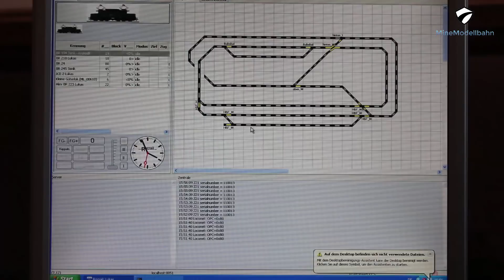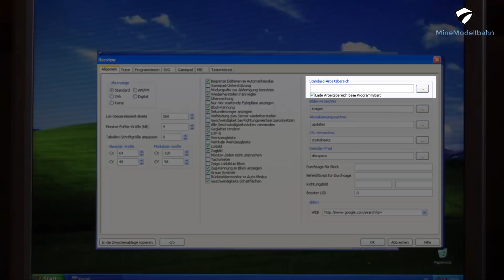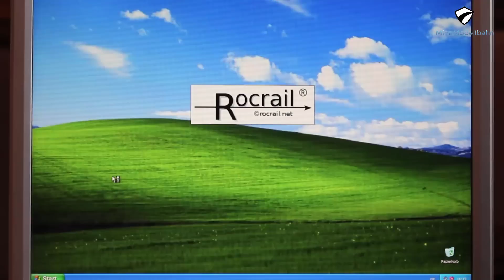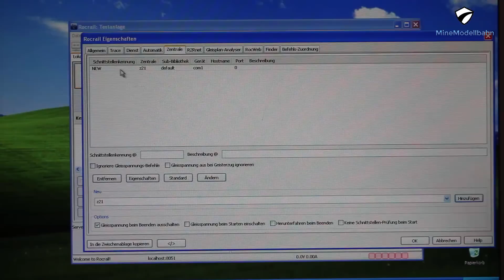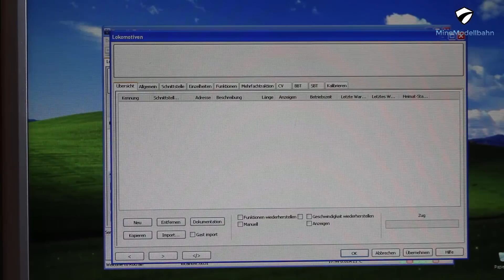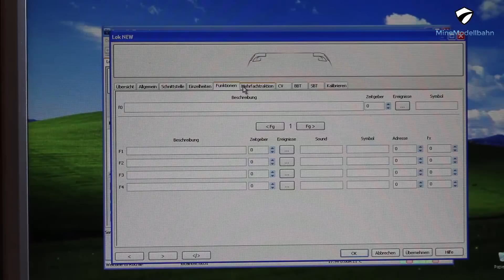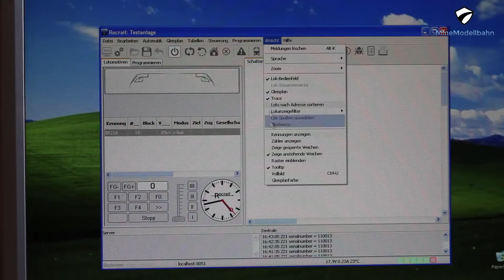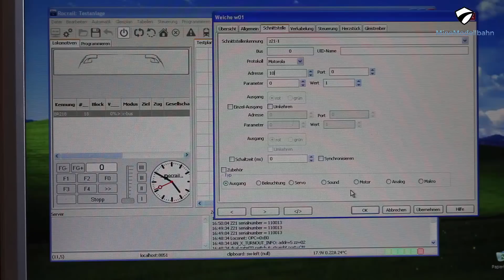Rocrail & z21: Modellbahn mit Computer steuern (kostenlos) - mit z21 verbinden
In diesem Video zeigen wir euch, wie ihr mit eurem Computer und der z21 eure Modellbahn steuern könnt.
Als erstes folgt das anlegen des Arbeitsbereichs und dann die Verbindung zur z21. Zum Schluss noch das anlegen einer Lok und des Gleisplans. Das fahren im Automatikbetrieb ist nur mit Rückmeldung möglich, das folgt aber noch in einem weiterem Video ;)

Vielen Dank für's zuschauen, wir würden uns über Feedback und eine Bewertung freuen :)